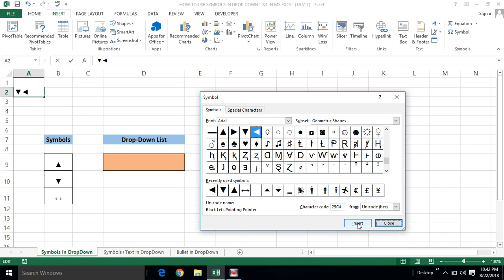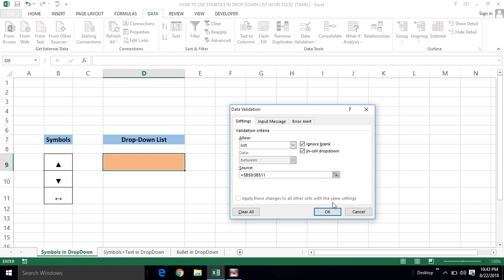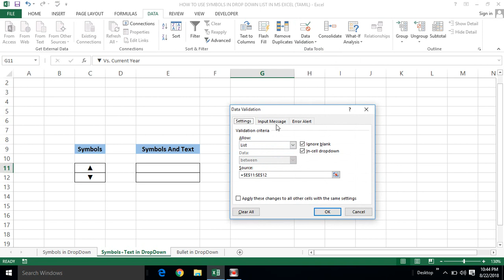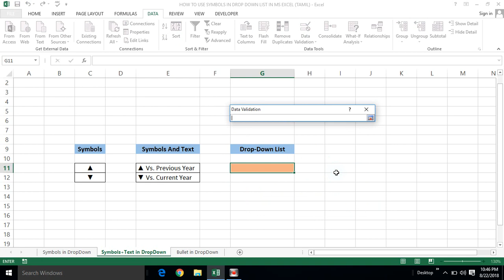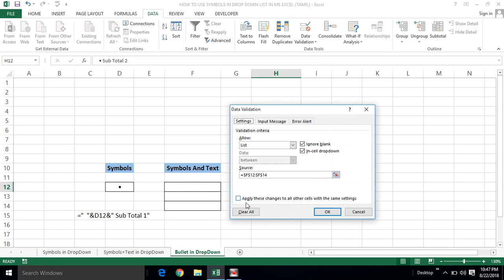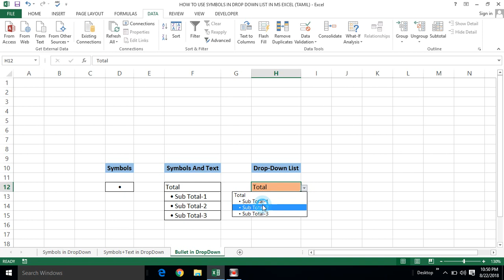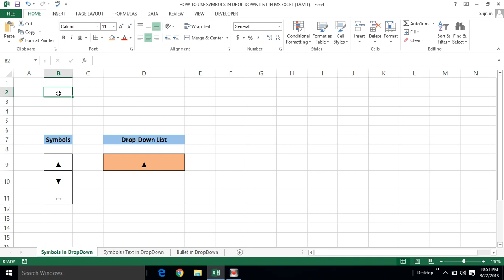HOW TO USE SYMBOLS IN DROP DOWN LIST IN MS EXCEL (TAMIL) | Kallanai YT